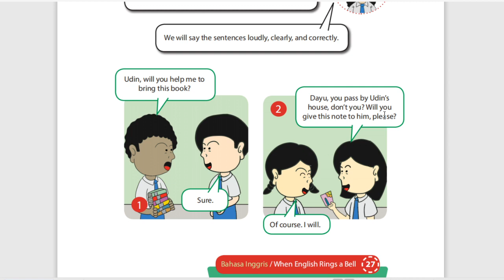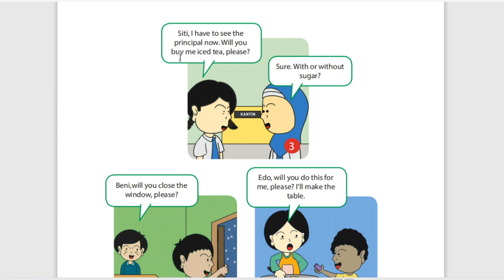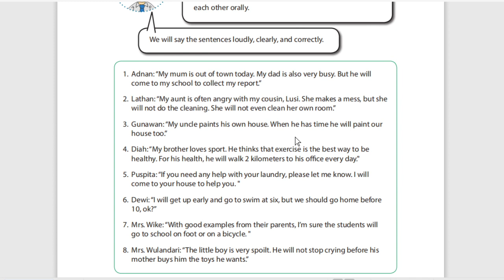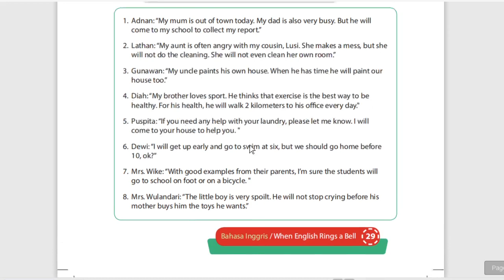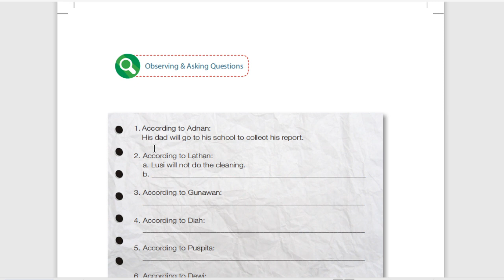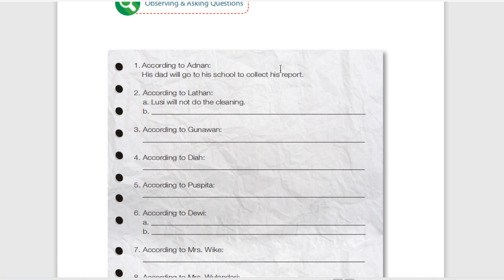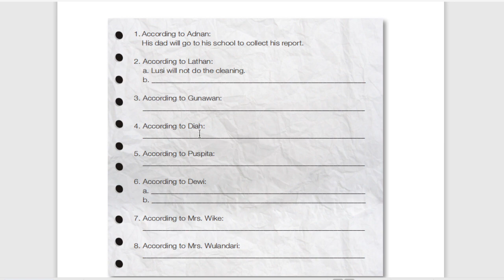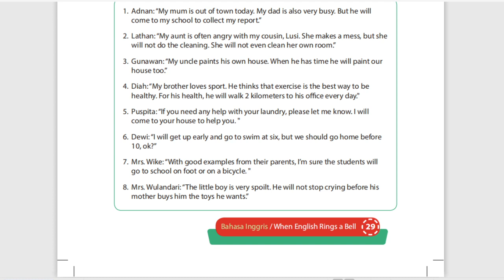8 C/D (BAHASA INGGRIS) - KAMIS, 10 SEPTEMBER 2020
USTADZ FANDI